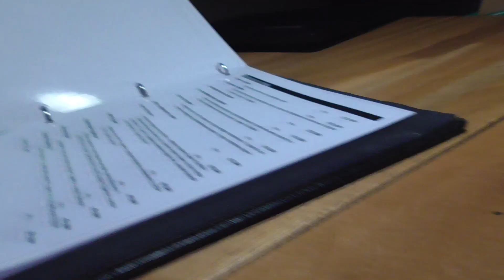VLOG: Я ОСЛЕП! ПОЕХАЛИ В БОЛЬНИЦУ! / Виталий Зеленый!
►Всем привет! Меня зовут Виталий Зеленый! Я родом из небольшого городка под названием Соледар!
Я очень люблю проводить интересно время! И снимать это все на камеру! На моем канале вы увидите "ВЛОГИ"
самые интересные и не стандартные моменты из моей жизни! Я буду стараться вас удивлять с каждым новым видео!